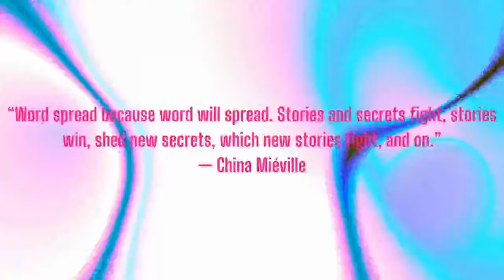Varn Vlog: Ralf Ruckus on the Left in China from 1949 to the Present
Ralf Ruckus has been studying the social, economic, and political situ­ation in the People's Republic of China for almost twenty years. He co-founded the collective gongchao.org which investigates and documents social unrest and movements in China with a focus on the struggles of workers, migrants, and women.  He is the author of two books, "The Left in China: A Political Cartography" (Pluto Press, 2023) and  "The Communist Road To Capitalism (PM Press, 2021).

Cohost of Excavations: Jordin Dubin
Cohost of Vulgar Complexity: Abi Hassen
Audio Producer: Paul Channel Strip ( @aufhebenkultur )